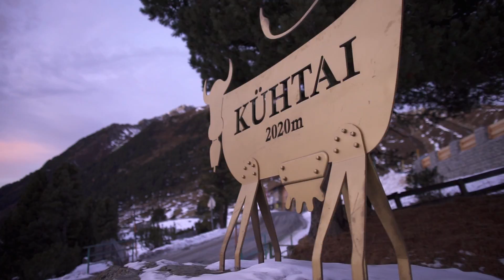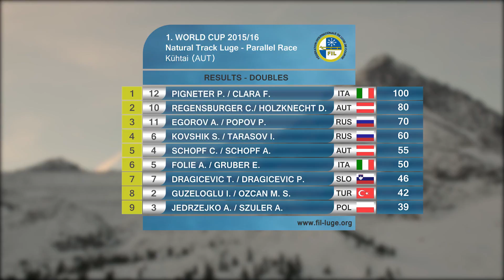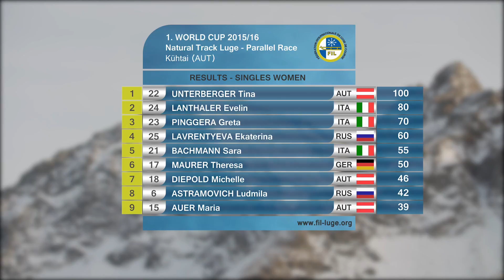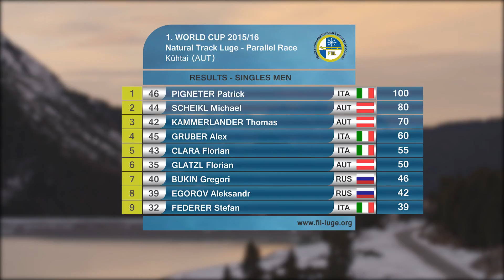FIL World Cup Kühtai / Tirol 2015/16 Natural Track Luge - Rennrodeln auf Naturbahn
Natural track luge – that’s suspense, high speed, and winter sport in a classical style. This variation of luge looks back on a long history and has developed from the first ever international luge race at Davos, Switzerland, back in 1883. In the 1960s, artificial track luge emerged as an own discipline. In the winter of 2016/17, the world’s best natural track lugers compete at the World Cup and the World Championships of the “Fédération Internationale de Luge de Course” (FIL).

Unlike artificial luge tracks, natural tracks are adapted from existing mountain roads and paths. Artificially banked curves are not permitted. The track’s surface must be horizontal. As the use of artificial refrigeration is forbidden, they are naturally iced. Natural track luge requires a completely different technique than on an artificial track. At the start, the athletes gain momentum by “paddling”, dragging their hands on the ice to move forward. In order to drive around the tight flat corners, athletes use a steering rein, drag their hands and use their legs. Braking is often required in front of curves and is accomplished by the use of spikes built on the bottom of the shoes. A seat holds the athletes on their luges during the braking and steering manoeuvres. At the finish line, a lot of times hundredths of a second decide over victory or defeat.

Results:
Women:
1. Tina Unterberger / AUT
2. Evelin Lanthaler / ITA
3. Greta Pinggera / ITA
4. Ekaterina Lavrentyeva / RUS
Men:
1. Patrick Pigneter / ITA
2. Michael Scheikl / AUT
3. Thomas Kammerlander / AUT
4. Alex Gruber / ITA
Doubles:
1. Patrick Pigneter-Florian Clara / ITA
2. Christoph Regensburger-Dominik Holzknecht / AUT
3. Alexandr. Egorov-Petr Popov / RUS
4. Kovchik Stanislav-Tarasov Ilya / RUS